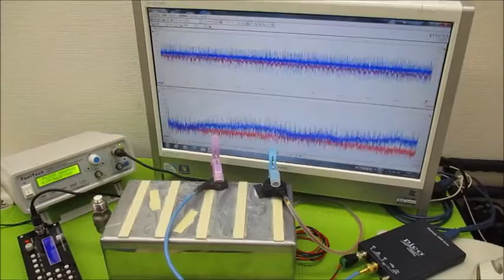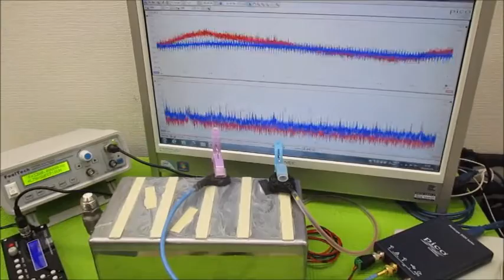非線形振動現象をコントロールする超音波発振制御技術